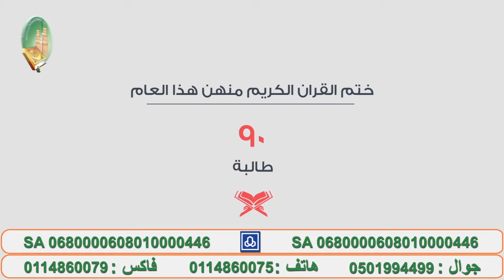الجمعية الخيرية لتحفيظ القرآن بمحافظة الدرعية